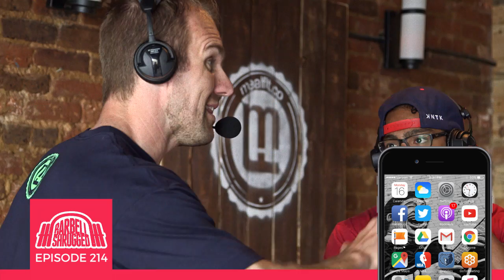"If You Wanna Change Your Life, Fix Your Food" - Thomas Cox of MealFit on Episode 214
Along the way they have created successful online coaching programs including The Muscle Gain Challenge, FLIGHT, Barbell Shredded, and Barbell Bikini.

Recently they have launched OverTime, a membership site and hub for fans to enjoy even more content as well as more training programs.